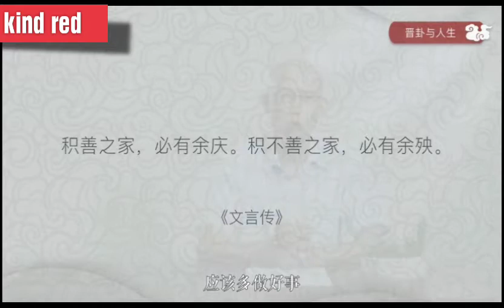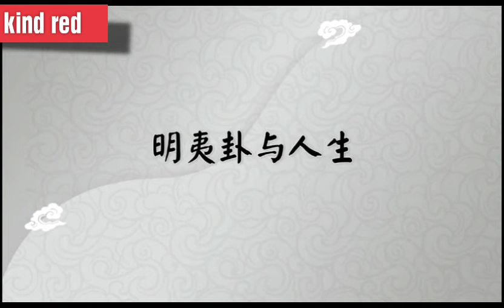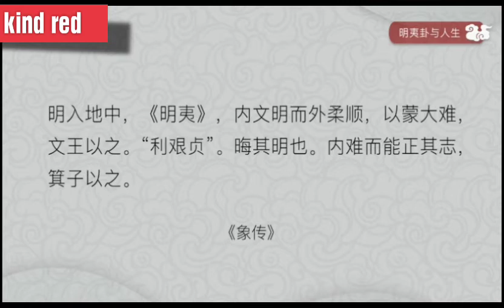10晋卦明夷与人生进退